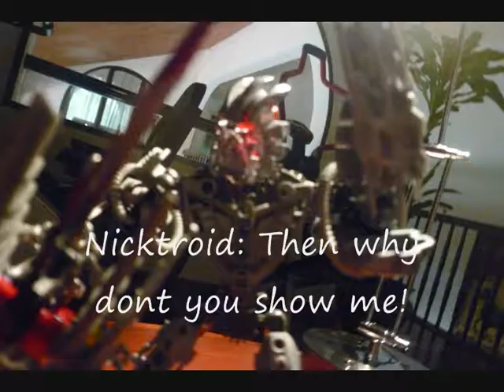Blade VS. Nicktroid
i know i have'nt  bin on youtube fer a while its cuz i was busy with lots of stuff and not enough time for videos. this is a quick battle i tried to do with BLade and NIcktroid  its not the greatest but hey atleast a tried with the amout of free time i had! i do not own the song but i i do own the characters and the storry.The ending belongs to gears of war.